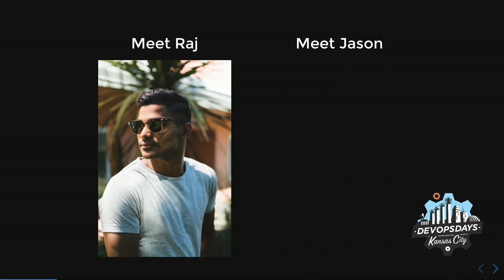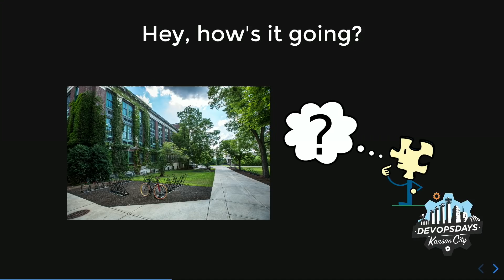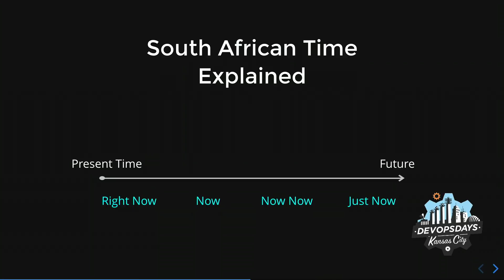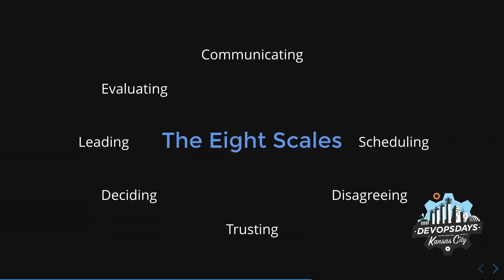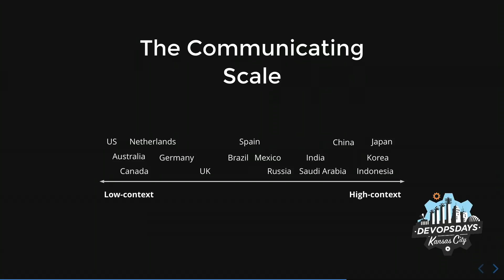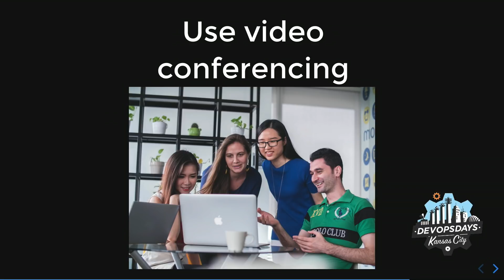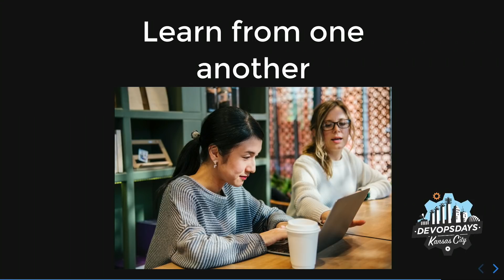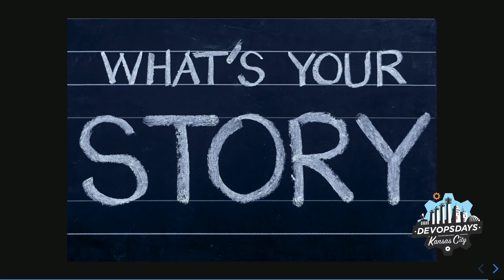DevOpsDays KC 2018 - Guide to High Performing Global Development Teams by Avindra Fernando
DevOpsDays KC 2018
October 17 & 18 2018
Plexpod Westport Commons

We live in a world where our colleagues may not necessarily be seated next to us, or be in the same city, or even in the same country for that matter. More and more tech companies today, have a global workforce. Having an internationally diverse workforce with varied experiences and perspectives, allow companies to compete in the rapidly evolving technological environment.

But, geographically dispersed teams also come with a set of challenges that companies have to overcome. Managing and maintaining high performing development teams is a hard enough task even when the teams are co-located. When the team members come from different backgrounds and locations, it makes it even harder. Communication can deteriorate, misunderstandings can occur, teams may stop trusting each other, which can ultimately affect the success of the company.

Over the years, Avindra has worked with several global development teams. They've experienced many challenges during their interactions and have since figured out ways on how to effectively overcome most of them.

In this session, Avindra would like to share, various approaches, tips and tricks that he have used in his career to build a strong relationship among the team members across the globe. This session will enable you to be a part of a high performing development team irrespective of the geographical and cultural differences.